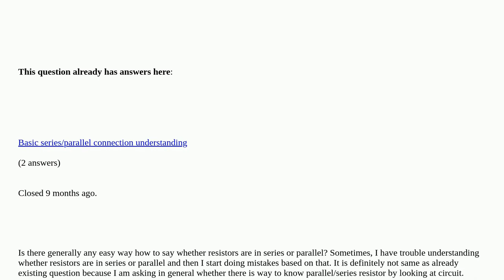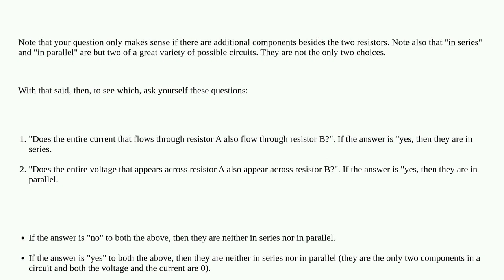Electronics: What is the exact definition of whether resistors are in series or in parallel?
What is the exact definition of whether resistors are in series or in parallel? duplicate

A special thanks goes out to the awesome community

  parallel series resistors